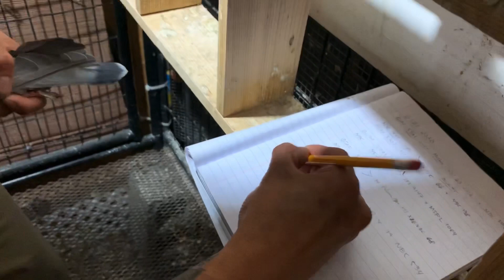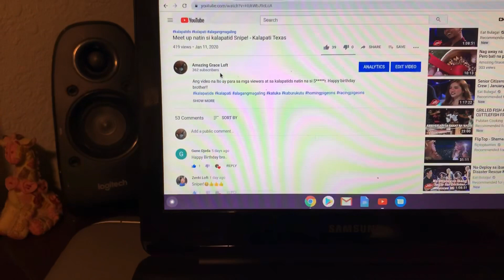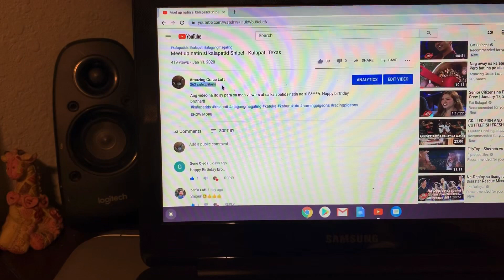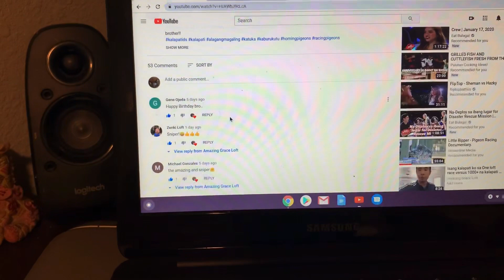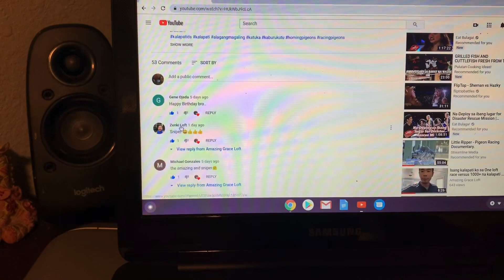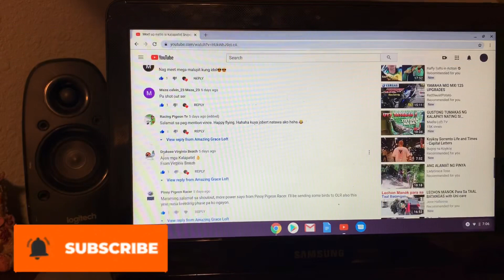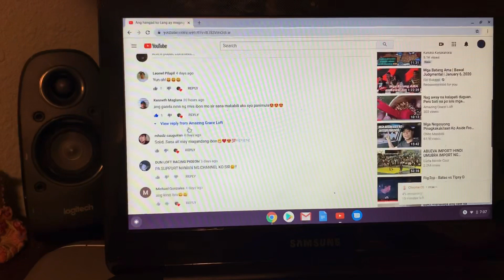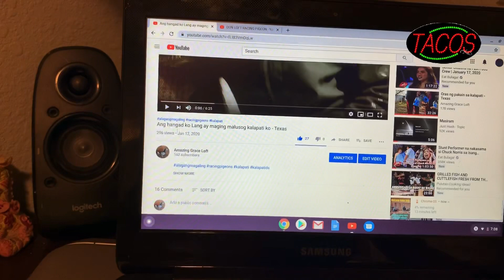Singsingan natin ang kalapati kong spoiled brat - Texas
Hindi ko pag aari ang mga kanta na Ito. Binili ko Lang sila sa iTunes at dinagdag ko sa video para sa background. Maraming salamat.
Songs

Asin - Masdan mo ang kapaligiran
Masiram - Just hush